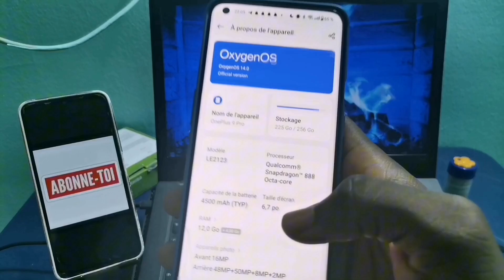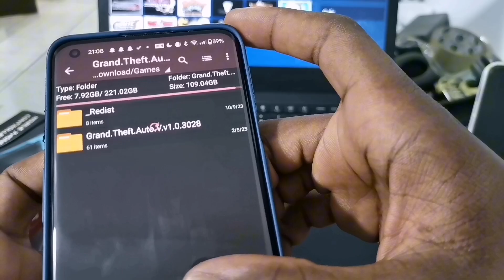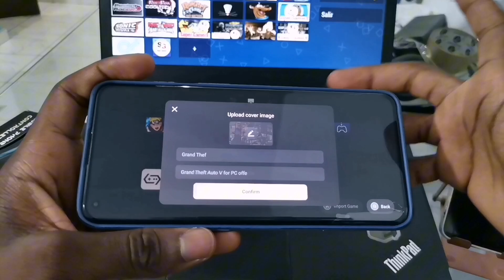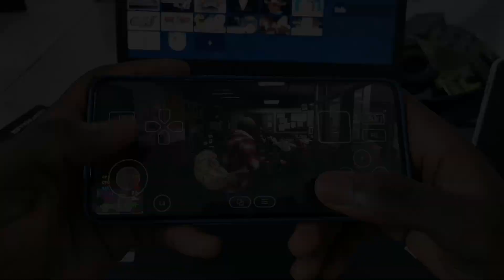Comment Installer & jouer GTA 5 sur Android avec l'émulateur GAMEHUB (Windows emulateur)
Dans cette vidéo, nous explorons GameHub, une plateforme révolutionnaire qui permet de jouer à des jeux PC directement sur Android.
Nous avons examiné sa configuration, les meilleurs paramètres à utiliser et les conditions idéales pour en profiter pleinement. GameHub est une application unique qui transforme votre smartphone en une machine de jeu puissante grâce à sa compatibilité multiplateforme et ses commandes flexibles.

 Requêtes associées :
 • Game Hub Emulator Android
• Game Hub Emulator GTA 5
• Gamehub Emulator GTA V

Toutes les informations fournies sur cette chaîne sont uniquement à des fins éducatives. Cette chaîne ne promeut ni n'encourage aucune activité illégale